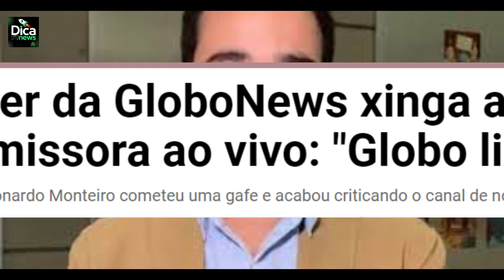Repórter Chama Globo News de Globo Lixo AO VIVO NA TV